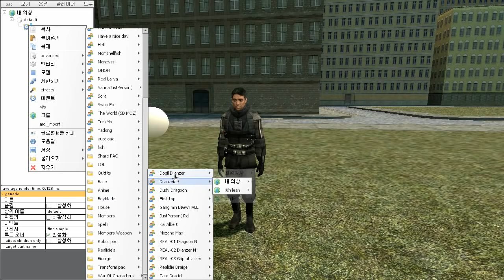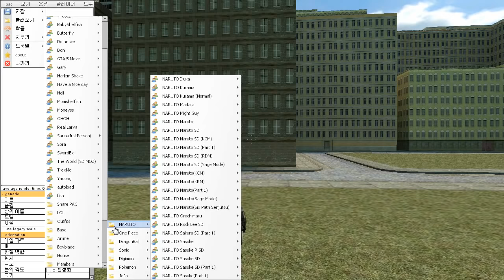게리모드 PAC강좌 80편 - 닿으면 발동하는 이벤트 Ranger - Garry's mod PAC 3 Tutorial 80 How to use ranger event [레알이다이]